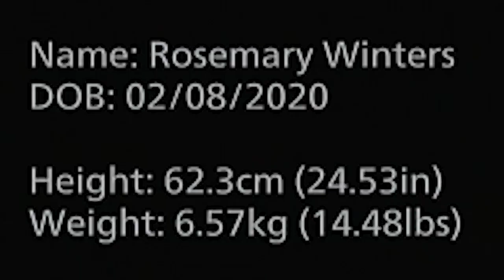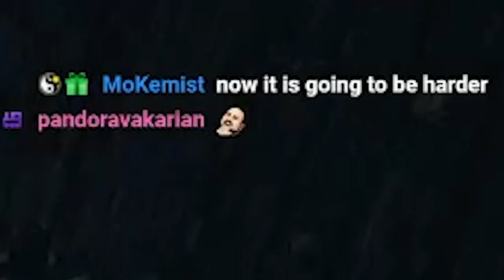The Horror Begins! | Resident Evil Village - Part 1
A sleep deprived Faraaz takes on a town full of werewolves. How bad could it be?